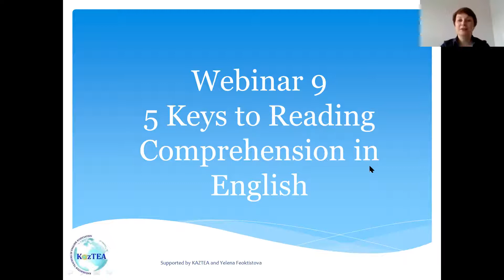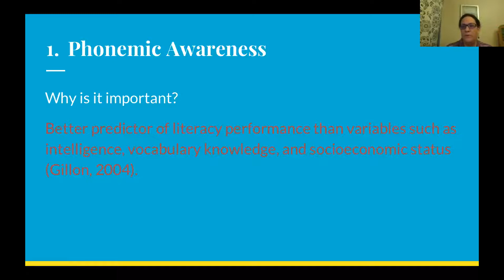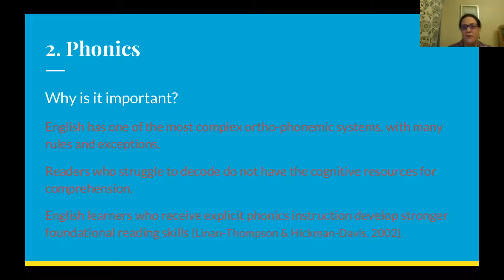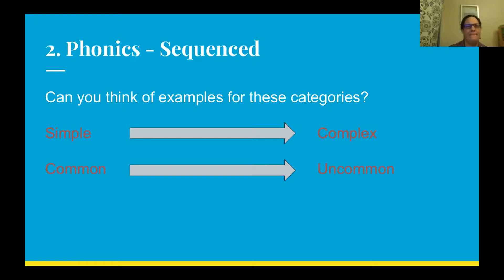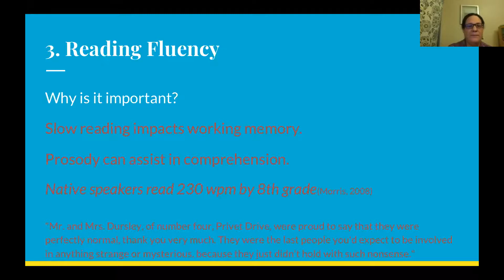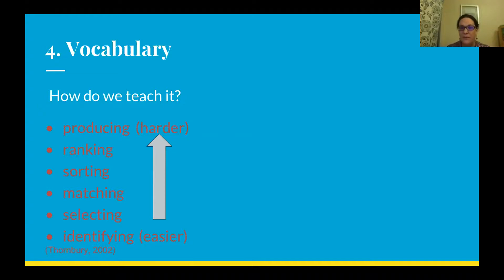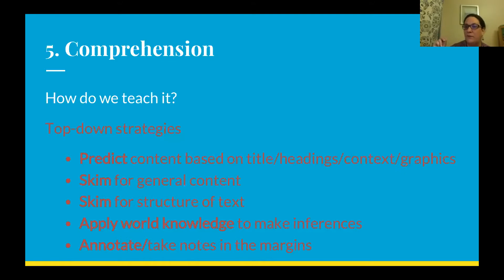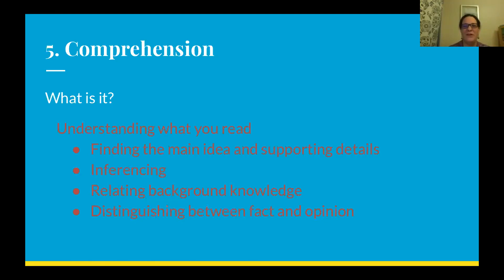Webinar 9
By watching this video you will learn about 5 keys to Reading Comprehension in English and find some new activities and strategies how to improve reading skills of your students.